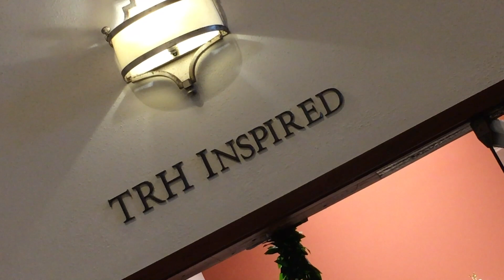TRH INSPIRED [Hawaii Web TV]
TRH INSPIRED opened its relocated shop in a larger space at Royal Hawaiian Hotel